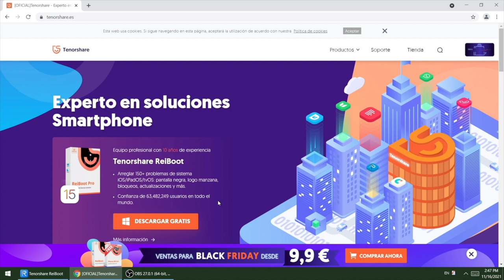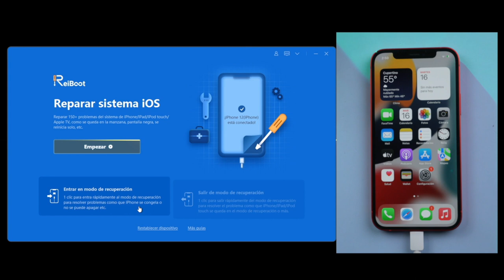Cómo usar ReiBoot: 1 clic entrar/salir modo de recuperación [GRATIS]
Hoy te recomendamos 1 aplicación llamado ReiBoot para entrar y salir modo recuperación en 1 clic gratis.

Un método gratuito tanto para entrar como salir del modo recuperación en iPhone (error con un solo clic, super fácil.

0:00 Introducción
0:45 Conectar iPhone a ordenador vía USB
1:01 Entrar en modo recuperacióm
1:23 Salir de modo recuperación

📖 Guía relacionada: Cómo usar Tenorshare ReiBoot para entrar en modo recuperación iPhone/iPad/iPod